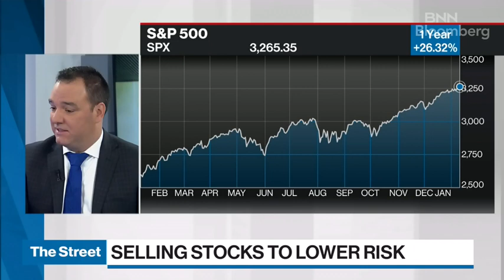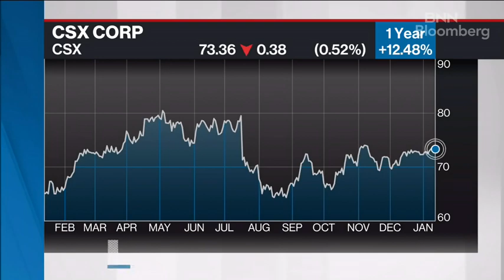Stock Market Risks Rising In 2020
Rob Tetrault, senior vice president, portfolio manager, and head of the Tetrault Wealth Advisory Group, Canaccord Genuity, says it's time to de-risk and sell some stocks. He's reducing client exposure to equities, saying valuations are stretched while market risks are moving higher. Tetrault explains who he's positioning the proceeds in bonds and alternative assets.